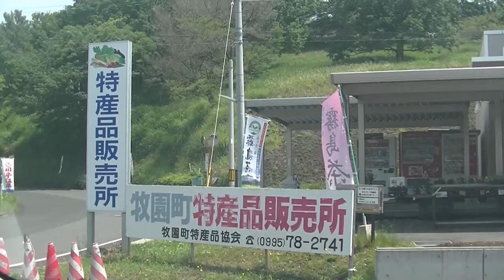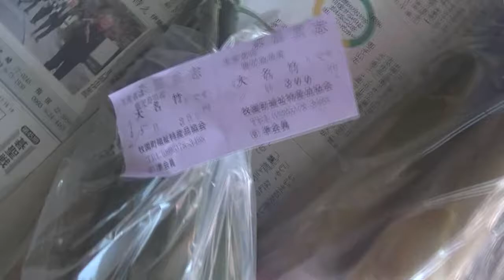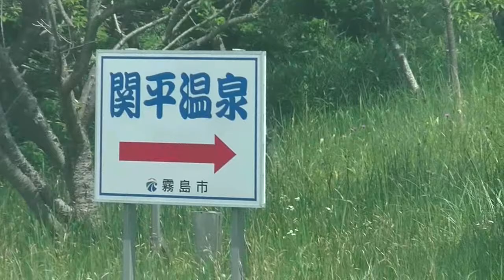【牧園特産品販売所】【6月の花々】【関平温泉】【関平鉱泉販売所】20200603